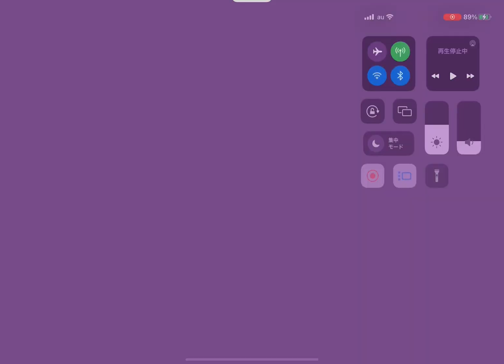バカ速いチーターとすごいおかしい事【ソーセージマン】